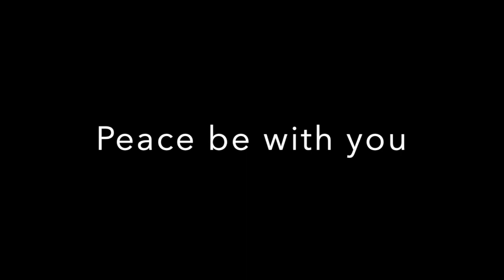Meditation on Encountering Grief by Roshi Joan Halifax (Adapted by Rev. Eunbee Ham)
This meditation was adapted from "Encountering Grief" by Roshi Joan Halifax. Halifax is a zen abbot and medical anthropologist. In her meditation, she encourages people to bring their own experience and language to the meditation, so I adapted her meditation to create a video prayer meditation for myself and whoever might find it helpful. Because parts of the adapted version uses her language directly, I have put her original words for reference.

"Put down whatever you might be holding.
Find a position that’s comfortable and supports you.
Listen carefully. If these words resonate, let them enter into your experience.
Bring your own experience—and your own language—to this meditation.
Remember why you’re here.
Bring your attention to your breath.
Let the breath sweep your mind; notice whether it’s a deep breath or shallow.
Recall for a moment a loss or losses that have touched you—
Here are some simple phrases around the truth of grief:
May I be open to the pain of grief.
Notice whatever comes up—not rejecting it, not clinging to it.
May I find the inner resources to really be present for my sorrow.
Notice any judgement or resistance that arises. It will pass.
May I accept my sadness knowing that I am not my sadness.
If you’ve cared for someone and felt like it wasn’t always so easy, reflect on this phrase:
May I forgive myself for not meeting my loved one’s needs.
May I forgive myself for not always being able to meet my loved one’s needs.
May I forgive myself for mistakes made and things left undone.
May I be open to receive the kindness of others as they support me in this journey of grief.
May I and all beings learn from and transform sorrow.
Notice whatever is arising for you; whatever thoughts are present. Do not cling to them.
Notice whatever you’re feeling in your heart or how your body feels.
Consider the possibility that grief can be a profoundly humanizing experience.”

Video credit: The Work of the People.